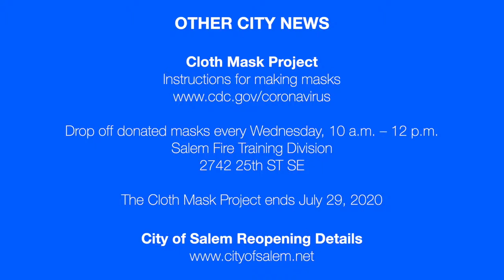Mayor Chuck Bennett, Salem, Oregon, talks with Public Works Director Peter Fernandez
Mayor Bennett's guest is Salem Public Works Director Peter Fernandez, who talks about the 2020 Virtual Public Works Day, drinking water safety measures and other aspects of public works.